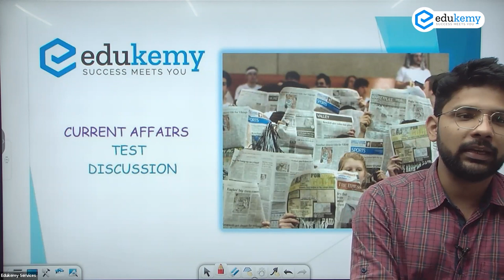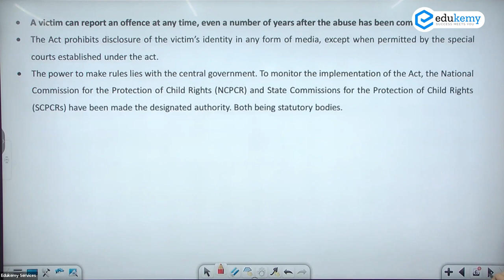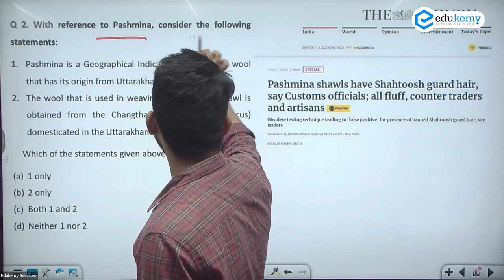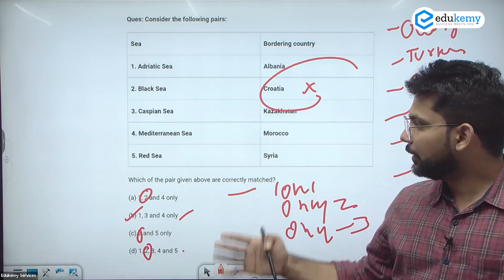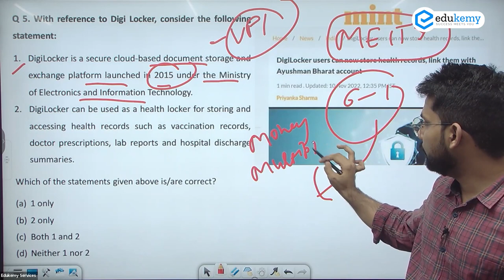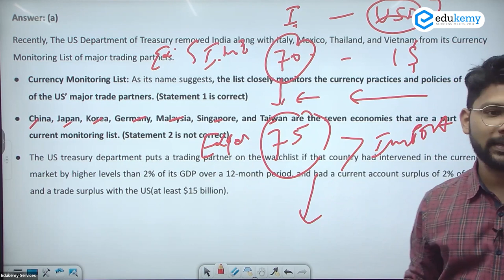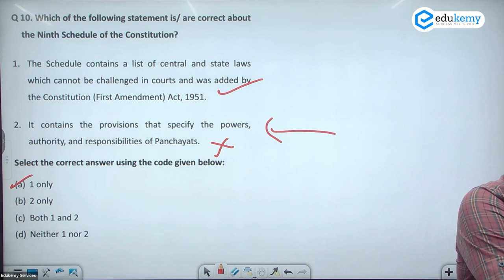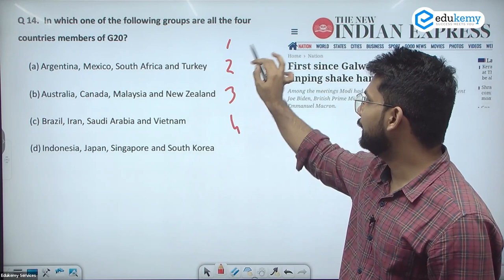Weekly Current Affairs Test Discussion with Devendra Saini | GS Foundation | UPSC CSE | Edukemy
In the video, Devender Saini  (Faculty, Edukemy) is discussing the questions of the Current Affairs Test which was conducted as a part of our GS Integrated Program.

- 51 UPSC qualifiers in Final Merit List (UPSC CSE 2020) & 71 Selections in UPSC CSE 2021.
- 7 Edukemy students in the top 100 (UPSC 2020) and 6 students in the top 100 (UPSC 2021)
- 50% questions hit rate in mains.
- 80+ years of cumulative teaching experience.
- India's Best-in-class Faculty.
Join our Program for Geography Optional

UPSC Geography Optional Foundation Course - UPSC CSE 2023/24 (Offline November Batch)

UPSC Geography Optional Foundation Course - UPSC CSE 2023/24 (Online November Batch)

UPSC Geography Optional (Integrated Course + Test Series) - 2023/24 (Online November Batch)

UPSC Geography Optional (Integrated Course + Test Series) - 2023/24 (Offline November Batch)

Join our program for General Studies

GS Foundation Course - UPSC CSE 2023/24 - (October Online Batch)

GS Foundation Course - UPSC CSE 2023/24 - (October Offline Batch)

Join our Advanced Course

GS Advanced Course - UPSC CSE 2023/24 (October Offline Batch)

GS Advanced Course - UPSC CSE 2023/24 (October Online Batch)

For Daily Updates and Study Material:
2. Be Exam Ready by Practicing Daily MCQs
3. Daily Newsletter - Get all your Current Affairs Covered
4. Mains Answer Writing Practice